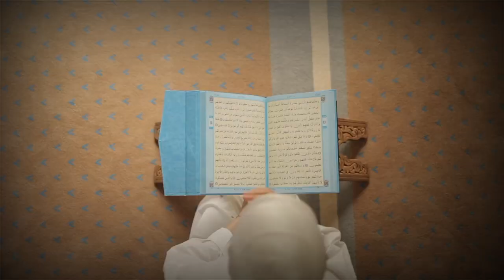অমুসলিমদের সাথে সব সময় মেলামেশা এবং ঘনিষ্ঠ বন্ধুত্ব করা কি জায়েজ | Islamic Elam | islam | Muslim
অমুসলিমদের সাথে সবসময় মেলামেশা এবং ঘনিষ্ঠ বন্ধুত্ব করা কি জায়েজ ?
যাবতীয় প্রশংসা আল্লাহর। দরুদ ও সালাম আল্লাহর রাসূল (
সাল্লাল্লাহু আলাইহি ওয়া সাল্লাম।  ) এর উপর। পরম করুণাময় ও অসীম দয়ালু আল্লাহর নামে শুরু করছি।
প্রথম কথা হল বন্ধু বলতে আমরা কি বুঝি । একজন মুমিনের নিকট সেই প্রকৃত বন্ধু যে তাকে টেনে হিচড়ে জান্নাতে নিতে চায় ও জাহান্নামে যাবার পথে বাধা হয়ে দাঁড়ায় ।
আল্লাহ্ তায়ালা বলেন-
• তোমাদের বন্ধু তো আল্লাহ তাঁর রসূল এবং মুমিনবৃন্দ-যারা নামায কায়েম করে, যাকাত দেয় এবং বিনম্র। (আল মায়িদা: পঞ্চান্ন )
বন্ধুত্ব করার ব্যপারে সামগ্রিক ভাবে নিষেধজ্ঞা নিয়ে আয়াত হল । যা দিয়ে অনেকে বলেন যে সকল অমুসলিমের সাথে বন্ধুত্ব হারাম ।
• হে ঈমানদারগণ! তোমরা মুমিন ব্যতীত অন্য কাউকে অন্তরঙ্গরূপে গ্রহণ করো না, তারা তোমাদের অমঙ্গল সাধনে কোন ক্রটি করে না-তোমরা কষ্টে থাক, তাতেই তাদের আনন্দ। শত্রুতাপ্রসুত বিদ্বেষ তাদের মুখেই ফুটে বেরোয়। আর যা কিছু তাদের মনে লুকিয়ে রয়েছে, তা আরো অনেকগুণ বেশী জঘন্য। তোমাদের জন্যে নিদর্শন বিশদভাবে বর্ণনা করে দেয়া হলো, যদি তোমরা তা অনুধাবন করতে সমর্থ হও। (আলে ইমরান: একশ আঠার
• হে মুমিণগণ! তোমরা ইহুদী ও খ্রীষ্টানদেরকে বন্ধু হিসাবে গ্রহণ করো না। তারা একে অপরের বন্ধু। তোমাদের মধ্যে যে তাদের সাথে বন্ধুত্ব করবে, সে তাদেরই অন্তর্ভুক্ত। আল্লাহ জালেমদেরকে পথ প্রদর্শন করেন না। (আল মায়িদা:  একান্ন )
• মুমিনগণ, আল্লাহ যে জাতির প্রতি রুষ্ট, তোমরা তাদের সাথে বন্ধুত্ব করো না। তারা পরকাল সম্পর্কে নিরাশ হয়ে গেছে যেমন কবরস্থ কাফেররা নিরাশ হয়ে গেছে। (সূরা মুমতাহানা: 13)
তবে এটি কি পৃথিবীর সকল অমুসলিমের জন্য সর্বদা প্রযোজ্য ? অবশ্যই ‪‎না‬ ! আয়াতগুলো মূলত রাষ্ট্রীয় বন্ধুত্বের জন্যই প্রযোজ্য ।
আল্লাহ বলেন-
• ধর্মের ব্যাপারে যারা তোমাদের বিরুদ্ধে লড়াই করেনি এবং তোমাদেরকে দেশ থেকে বহিস্কৃত করেনি, তাদের প্রতি সদাচরণ ও ইনসাফ করতে আল্লাহ তোমাদেরকে নিষেধ করেন না। নিশ্চয় আল্লাহ ইনসাফকারীদেরকে ভালবাসেন। আল্লাহ কেবল তাদের সাথে বন্ধুত্ব করতে নিষেধ করেন, যারা ধর্মের ব্যাপারে তোমাদের বিরুদ্ধে যুদ্ধ করেছে, তোমাদেরকে দেশ থেকে বহিস্কৃত করেছে এবং বহিস্কারকার্যে সহায়তা করেছে। যারা তাদের সাথে বন্ধুত্ব করে তারাই জালেম। (সূরা মুমতাহানা: ৮ ও ৯)
অর্থাৎ তাদের সাথে বন্ধুত্ব করা যাবে না যে ইসলামের বিরুদ্ধে কথা বলে , কাজ করে সর্বদা ।